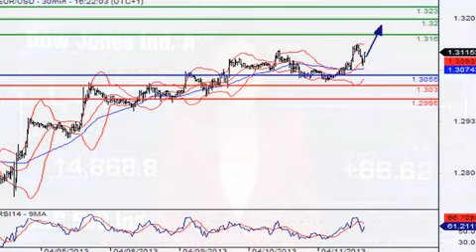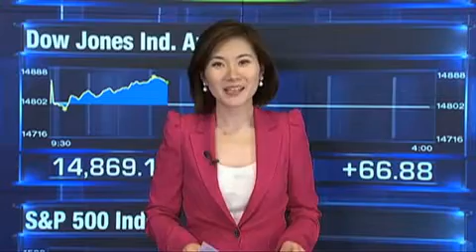Forex：美国单周就业数据改善，美元下滑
跟随美国最近的经济数据，和意大利较好的债券拍卖结果，美元下滑。